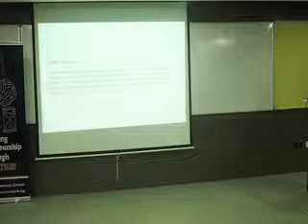TiE Chennai: Companies addressing Challenges to Innovation in India Inc.By Vijay Menon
A session on The story of Innovation people in India
On 18th August 2017 at IITM Research Park, Chennai